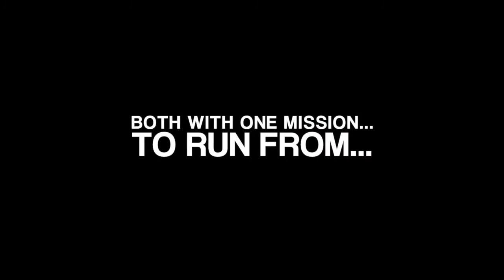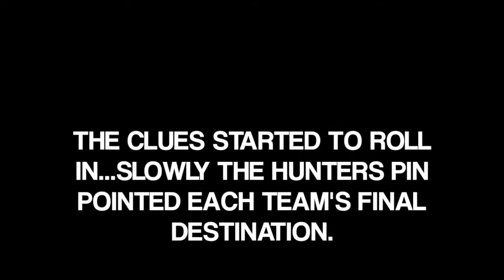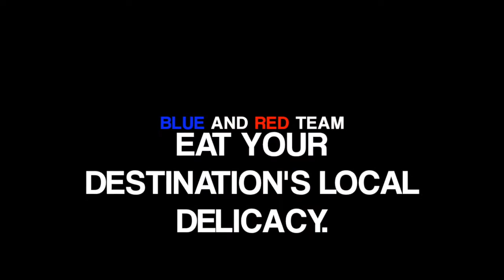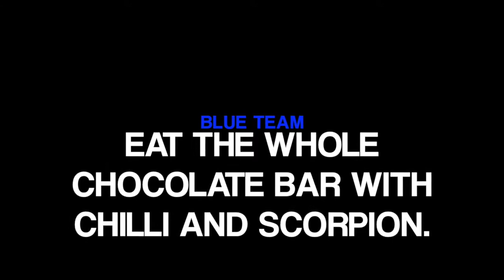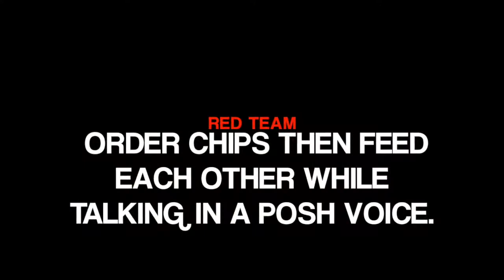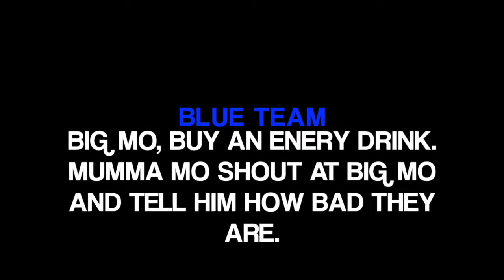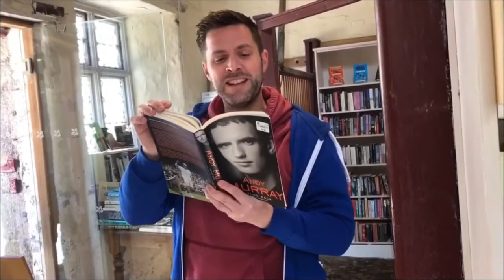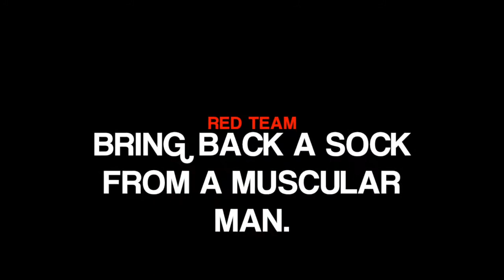Hunted The Movie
A summary of The Hereford Academy Hunted by Melissa B, Year 11.